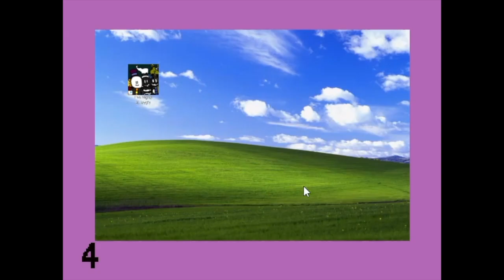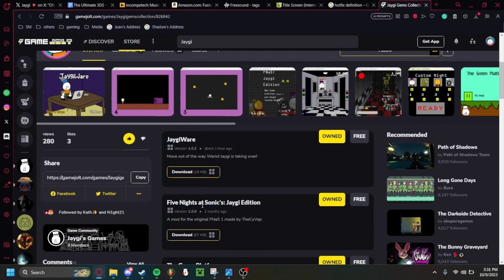JaygiWare Trailer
Are you tired of waiting for the next WarioWare to come out?
Well, do I have the game for you!

You can follow me on these sites